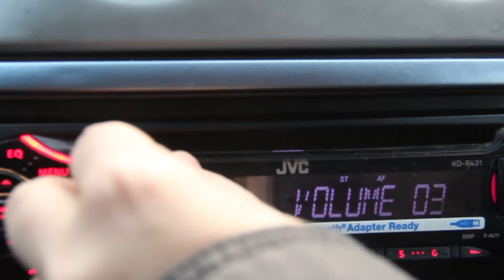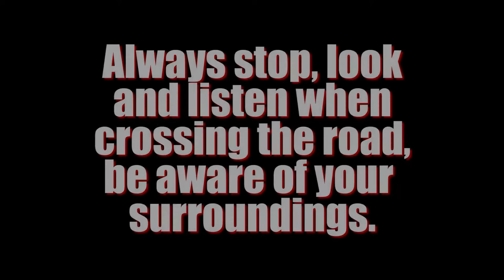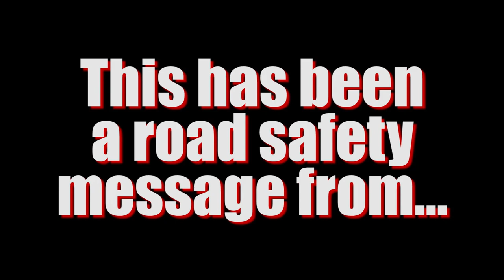Isle of Wight Fire and Ambulance Service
A short film to be used as an educational tool in schools and colleges on the Isle of Wight